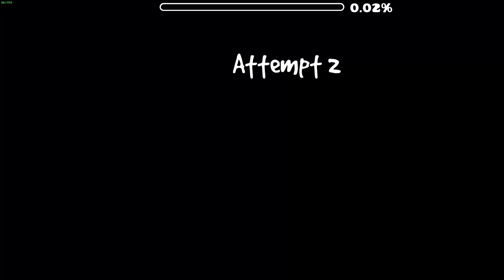Taurus (Easy Demon) By ZubWill Complete! | Geometry Dash